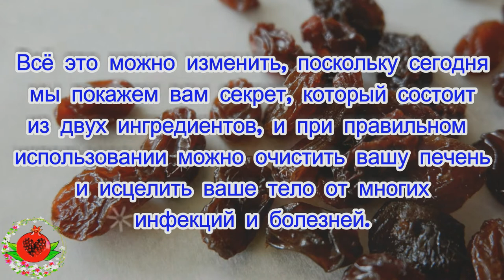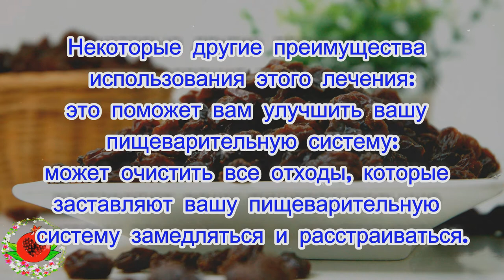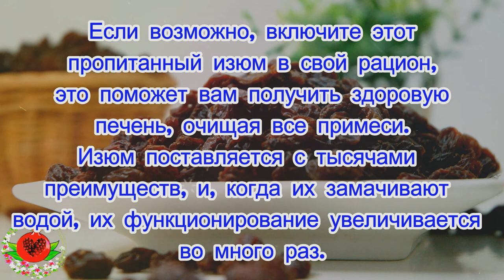Магическое лечение: очищайте свою печень всего с 2 ингредиентами!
Вы будете удивлены!
Жизнь очень важна для всех, кто любит свою семью и детей. Огромные части населения в наши дни страдают от заболеваний печени. Это заболевание вызвано некоторыми плохими привычками
Поскольку мы все знаем, что люди тратят много денег, чтобы исцелиться, или, другими словами, они тратят деньги с надеждой на то, что их болезнь вылечится, но иногда лекарства также не могут контратаковать болезнь, и люди теряют надежду на улучшение здоровья.
Все это можно изменить, поскольку сегодня мы покажем вам секрет, который состоит из двух ингредиентов, и при правильном использовании они могут помочь вам очистить вашу печень и исцелить ваше тело от многих инфекций и болезней.